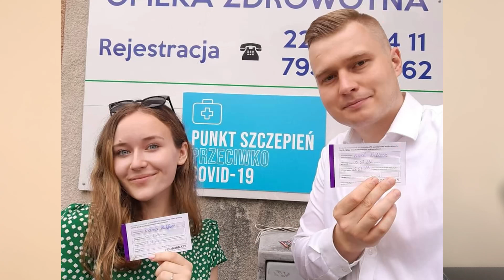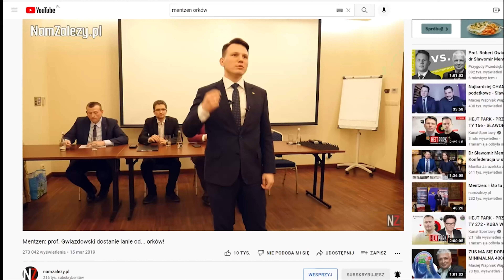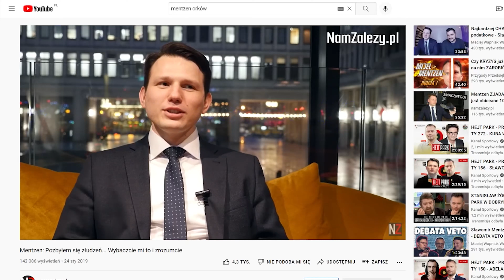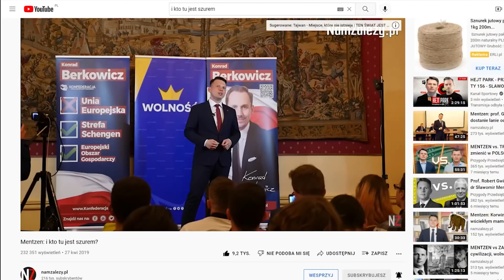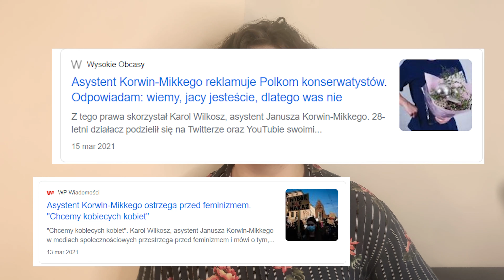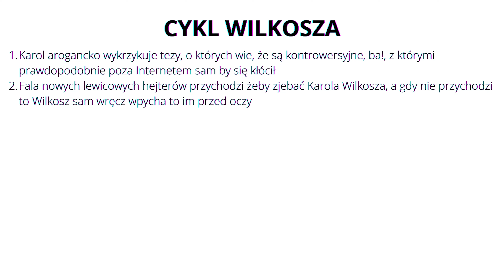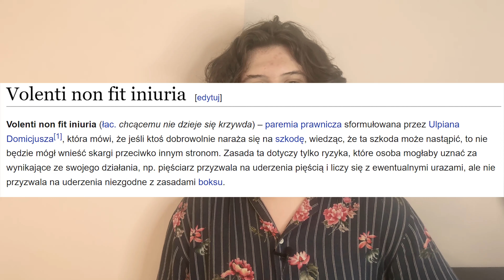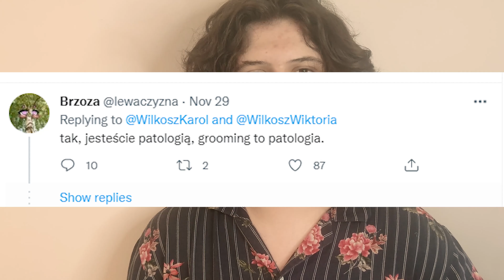Karol Wilkosz - wideorecenzja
Karol Wilkosz wziął niedawno ślub z osobą imieniem Wiktoria Kukfisz i się na tym atencjonował. Ja więc muszę coś o tym powiedzieć bo inaczej umrę.

Koroluk masakrator na jednym ze swoich nagrań całkiem trafnie podsumował podstawowy problem z tak zwanymi kucami. Kuc może być jednostką sprawną intelektualnie o tyle, że będzie w stanie policzyć całkę, czy rozwiązać jakiś problem techniczny, jednakże w sytuacji w której spotyka się z problemem społecznym, włącza mu się chłopski rozum i wchodzą mądrości Pana Janusza.

Jakkolwiek niespecjalnie przepadam za twórczością Koroluka z uwagi na jego chamstwo i wulgarność, tak należy zauważyć że ta teza nijako znajduje swoje potwierdzenie w badaniach. Okazuje się bowiem, że osoby o generalnie bardziej konserwatywnym światopoglądzie częściej interesują się kwestiami związanymi z techniką, inżynierią, czyli generalnie rzeczami, natomiast osoby o bardziej liberalnym światopoglądzie interesują się humanistyką, czy też naukami społecznymi.

Karol Wilkosz. Jednak kiedy przychodzi do nauk społecznych, cóż, Karol Wilkosz nie wierzy w to lewicowe narzędzie inżynierii społecznej jakim są nauki społeczne. On wierzy w chłopski rozum i zdrowy rozsądek.

Nazywam się Juliusz Aleksander Szatkowski. Wege, cyklista, student prawa, nie trenuję crossfitu. Ideologią jaką popieram jest klasyczny liberalizm. Oceniam świat i zjawiska z tejże perspektywy.

Do tego ateista, feminista, student prawa, cyklista, fan klocków LEGO i dobrego wina.

Juliusz(j) Aleksander(a) Juliusz Aleksander (ja) Szatkowski (szatkovsky) Juliusz Aleksander Szatkowski (jaszatkovsky)